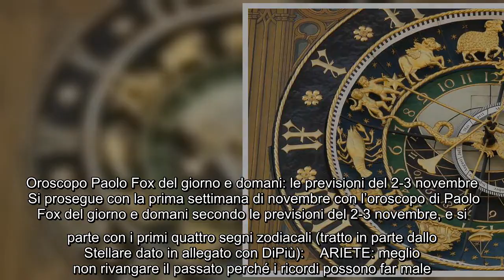Oroscopo Paolo Fox del giorno e domani: le previsioni del 2-3 novembre Si prosegue con la prima sett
Oroscopo Paolo Fox del giorno e domani: le previsioni del 2-3 novembre Si prosegue con la prima settimana di novembre con l’oroscopo di Paolo Fox del